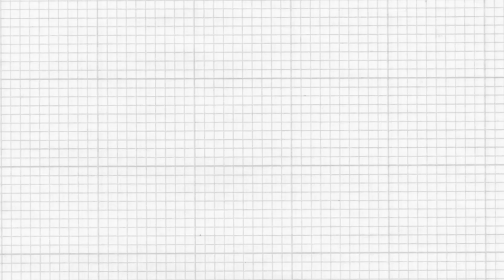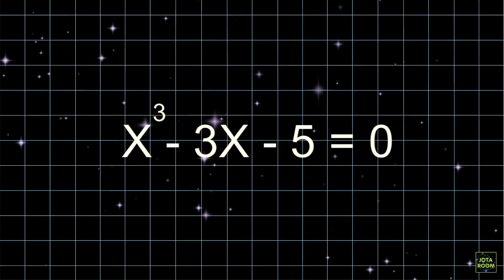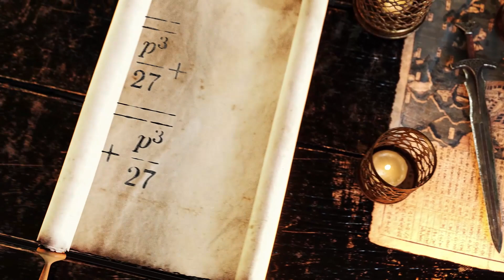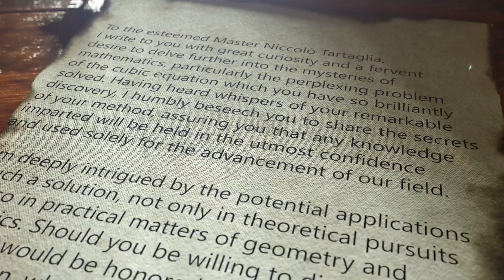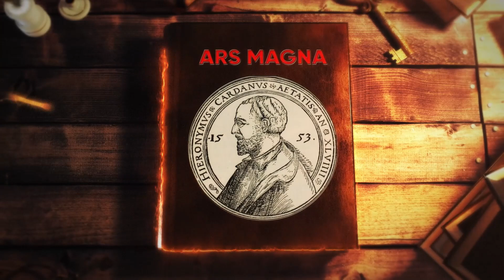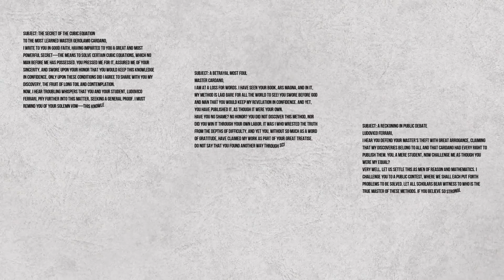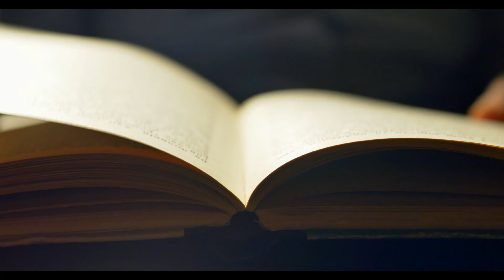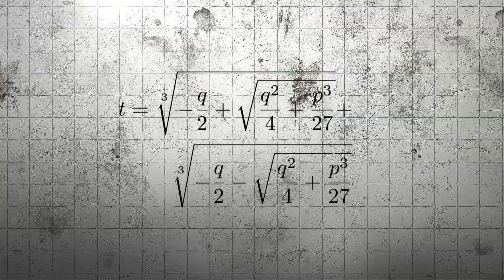He Solved the Impossible… But It Was Stolen From Him!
📌 A secret formula. A broken promise. A rivalry that changed mathematics forever.

In 16th-century Italy, Niccolò Tartaglia discovered the key to solving cubic equations—a mystery that had puzzled mathematicians for centuries. But when he reluctantly shared his method with Girolamo Cardano, he never expected what would happen next…

Cardano, along with his brilliant student Lodovico Ferrari, didn’t just keep the secret—he published it for the world to see. The result? One of the most dramatic betrayals in the history of mathematics.

🎭 In this video, you’ll discover:
✔️ Why cubic equations were considered impossible to solve for centuries
✔️ How Tartaglia cracked the mystery—but swore to keep it secret
✔️ The shocking moment Cardano broke his oath and published the method
✔️ The famous mathematical duel that decided the fate of this rivalry
✔️ Who truly deserved credit for solving the cubic equation

🔥 Was Cardano justified in publishing Tartaglia’s method? Or was this one of history’s greatest intellectual betrayals?

📌 For more incredible stories of mathematical rivalries, make sure you don’t miss what’s coming next!